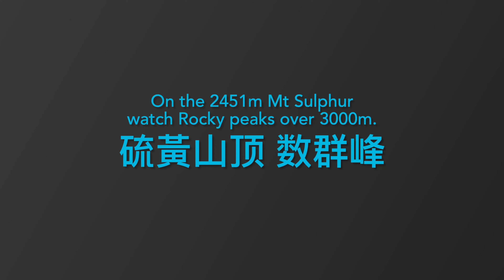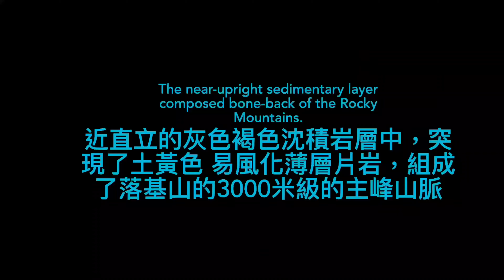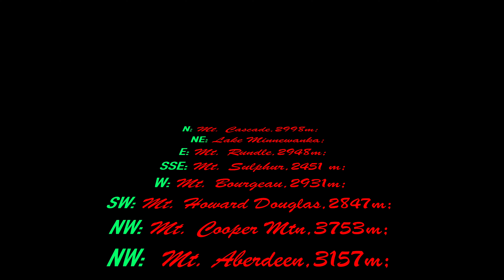Mt Sulphur 頂360度 地質學觀察 班芙 Rocky Mtn 落基山脉群峰 頂4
This video is about Mt Sulphur 硫磺山 頂360度。
硫黃山顶 (2451m) 地質學觀察 班芙落基山脉群峰(3000m):
N: Mt. Cascade, 2998m;   NE: Lake Minnewanka;  E: Mt. Rundle, 2948m;  SSE: Mt. Sulphur, 2451 m; W: Mt. Bourgeau,2931m;
WS: Mt. Howard Douglas, 2847m; NW: Mt. Cooper Mtn, 3753m;  Mt. Aberdeen, 3157m; Lake Louise.

Google Map.
Geology Map